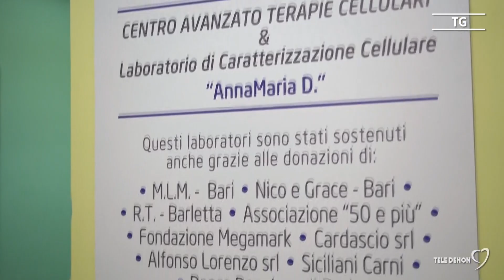All'istituto tumori, lo studio del DNA per scoprire le cause delle leucemie